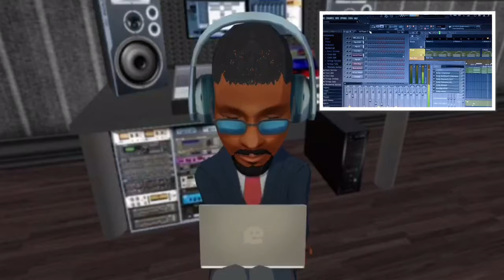RICK ROSS Type Beat | Beat Making Sketch | A-Major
Sophisticated, classy Rick Ross type instrumental. Enjoy!

Created and edited by: Akil Wickham